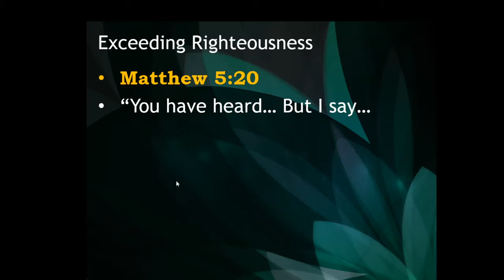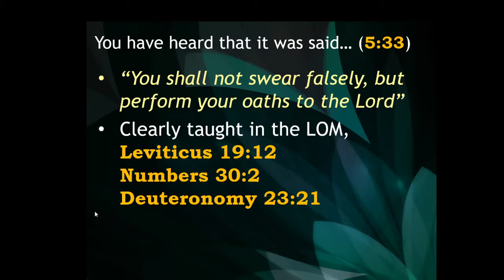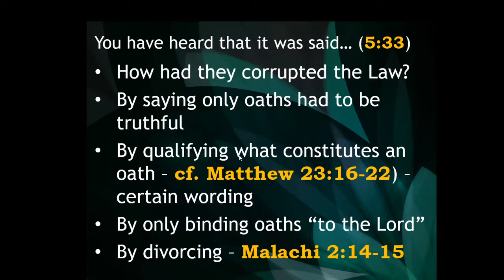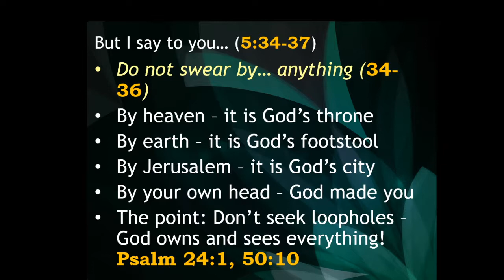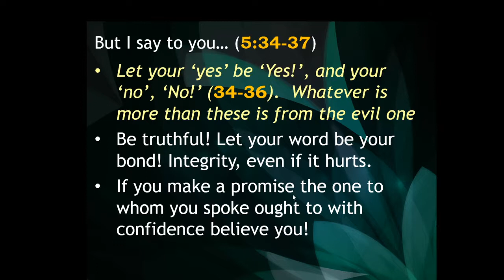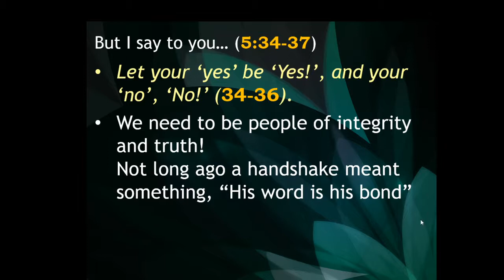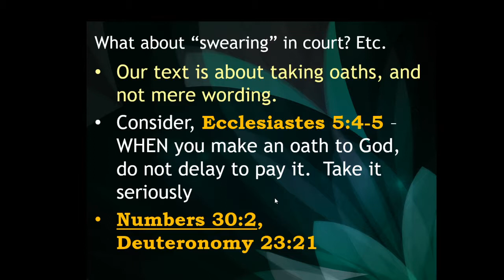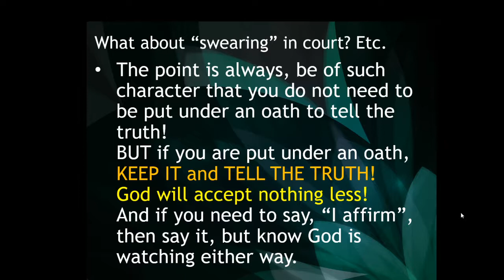Teachings of Jesus - Oaths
8/9/2020; The Teachings of Jesus (14) -
Concerning Oaths - From the Sermon on the Mount - Matthew 5:33-37